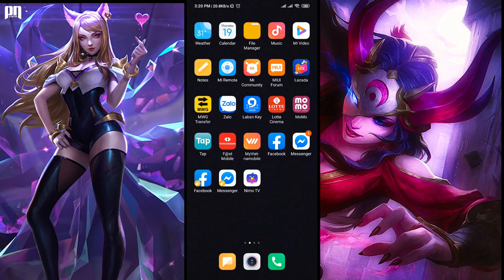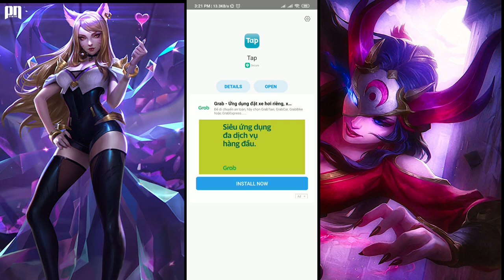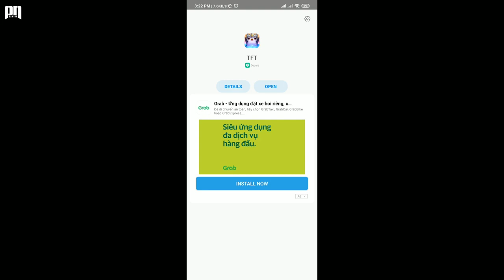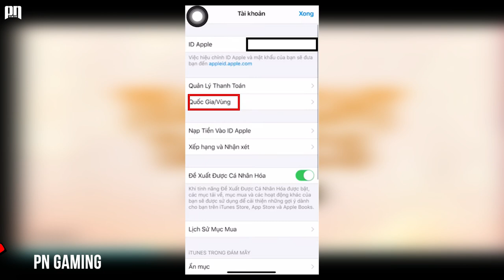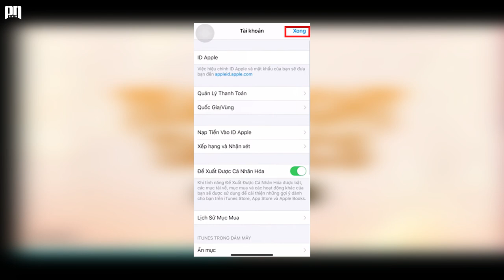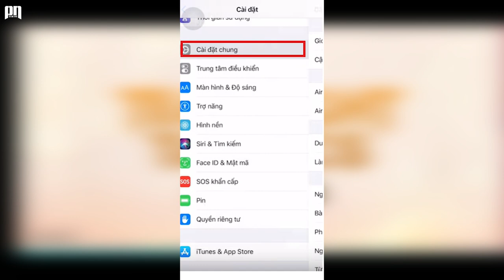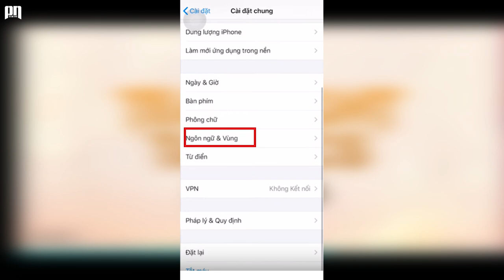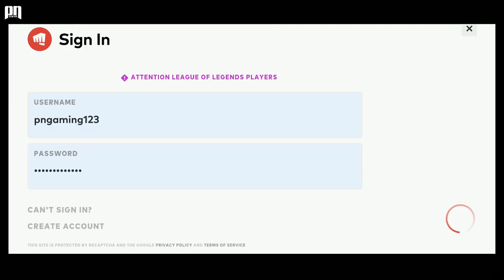TFT MOBILE | Hướng Dẫn Cách Tải Cài Đặt ĐTCL Mobile Bản Chính Thức Cho IOS và ANDROID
- TFT MOBILE | Hướng Dẫn Cách Tải Cài Đặt ĐTCL Mobile Cho IOS và ANDROID